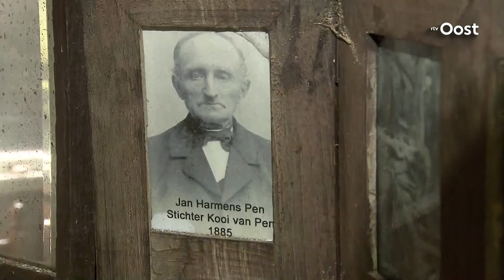Mooi Overijssel op locatie in Muggenbeet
Dagje sfeer proeven bij Geertien in Muggenbeet.